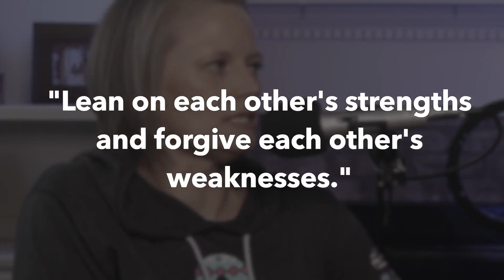Can You Become Too Dependent on Others? | Episode #101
Facing sight loss is hard for many reasons not least of which is the loss of independence. We all just want to be independent. But, is it possible to swing the other way and become too dependent on those around us? On today's episode, we'll try to help you answer that question and what to do about it.